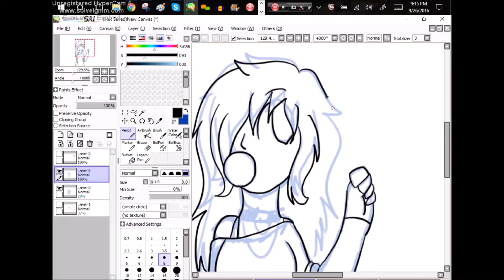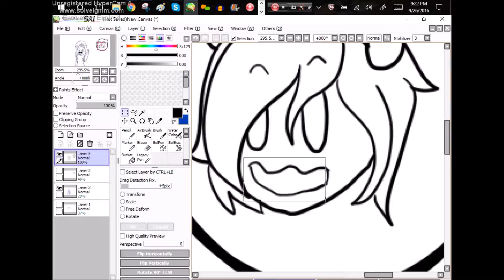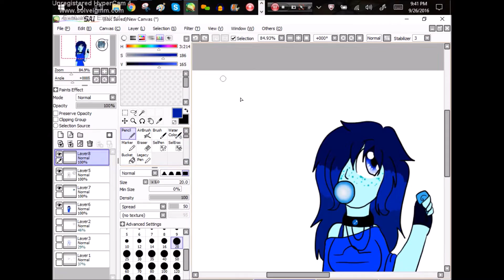.:Blue BubbleGum Cutie BaseEdit:.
woo my first speed base edit paint thing : D yay

I actually been wanting to this for a long time,
since I finished my homework and had nothing else to do I decided to do the thing...yeah

go watch her DA she is kind and funny and has cute artwork, do it now

also
the characters I used was for fun as well X'D
and also...
these two are my favorite, I love them...I don't know why, they are the villains damnit! I always love the evil people...Idk y...probably because I am different and I'm a rebel lol
enjoy this video or whatever!
I had lost of fun making this!

BTW!!! Original idea of the Zodiac Gems belongs to my other good friend Noly watch her too
it's a really good AU type idea! it's fun and I love it!

my DA is messing up my chrome so...yeah

I own half of the art...the other half belongs to dolly

Libra Sapphire (girl) belongs to me
Aries Aquamarine(might got the gem name wrong I don't care) belongs to Dolly

.:Places To Find Me:.